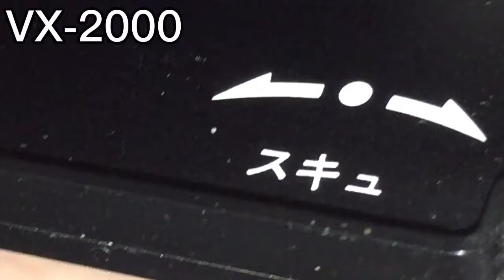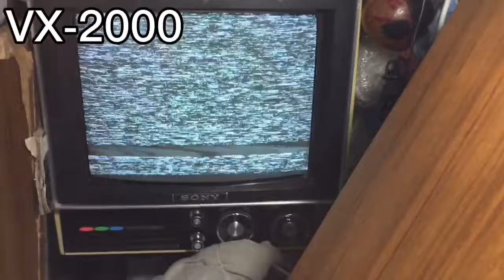その 2 Panasonic HOME VIDEO recorder VX-2000 何故、巻き戻しが出来なくなったり、邪魔なノイズが現れてしまうのかを調べてみた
この問題についてを調べました。初めからでも繰り返して使用するたび能率が悪くなるビデオデッキでした。でもビデオレコーダーを作った人は素晴らしいと思います。ビデオ関連技術知識を持った方が考案したVX-2000であります。